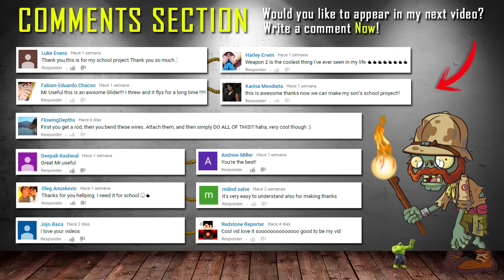How to make a SUPER Led FLASHLIGHT | 100W FLASHLIGHT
Learn How to Make this amazing 100W LED Flashlight. Super powerful and Luminous flashlight using LED, CPU cooler and Batteries.

Enjoy with this amazing and experimental project. Give me yo